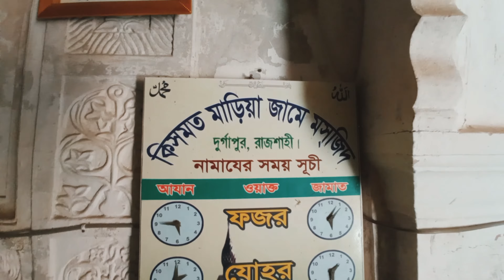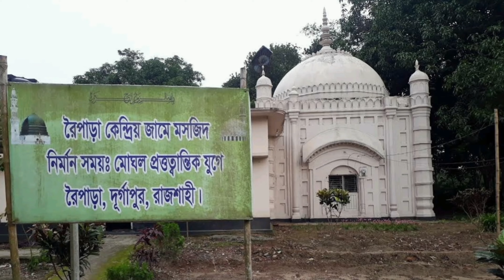মুঘল আমলের ঐতিহাসিক কিসমত মারিয়া মসজিদ দূর্গাপুর • Historical Mughal Empire Mosque Rajshahi